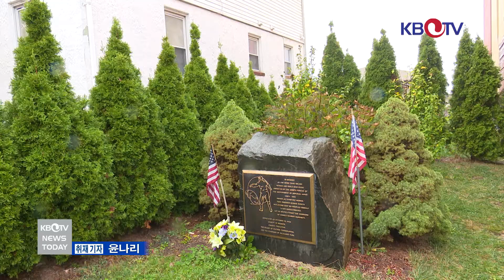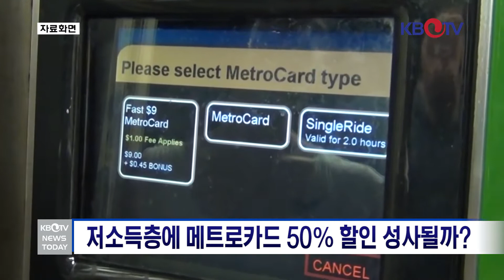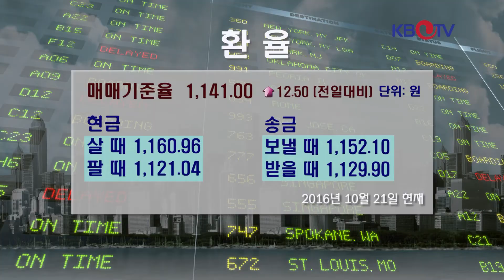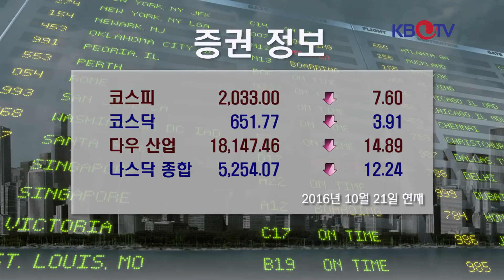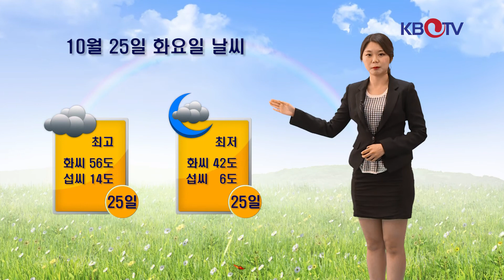KBTV 뉴스 투데이 2016년 10월21일 HD